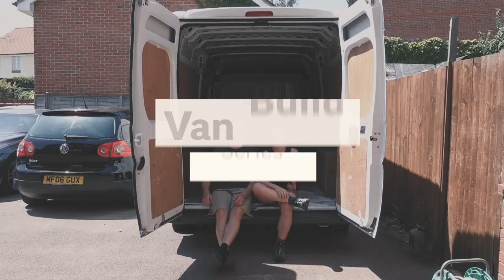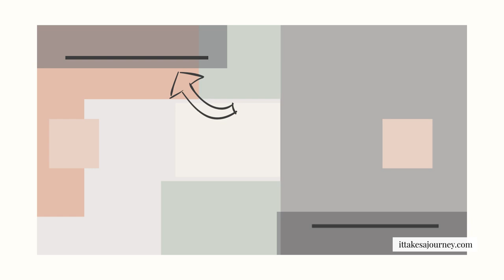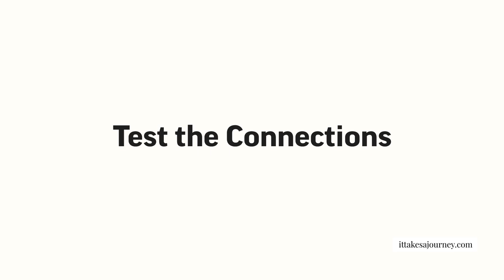Wiring for Lights & Electricals in a Van Conversion | How to Install Cabling & Conduit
It’s Episode 9 and it’s time to talk lights and wires for van electrics in our Citroen Relay van conversion. We’re showing our lighting layout and which lights we chose, how to connect your lights and wires, and how we ran the conduit through our van – the one and only, GLORIOUS Gloria.

In our next episode, things are warming up… We’re showing you how we insulated our van.

If you’re enjoying following our Citroen Relay van build series and you want to see more, please hit subscribe and the bell so you are notified when our next video comes out.

Helpful links
Here are some key products we used in this video... If we've mentioned anything you're not sure about, please don't hesitate to get in touch. (As an Amazon Associate I earn from qualifying purchases.)

Crimper Plier
Multi-Core Wire/Cable
Voltmeter
Zip Ties

Socials…
Follow our journey on Instagram: